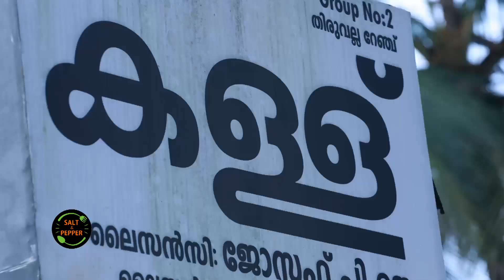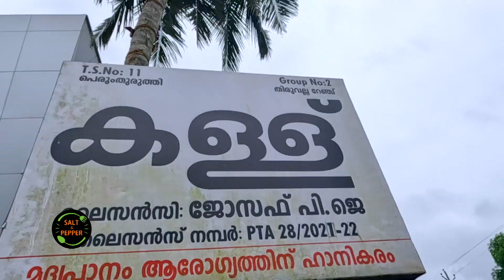EP 15 | Changanassery Perumthuruthy Toddy Shop | മനം നിറഞ്ഞ് ചങ്കത്തികൾ പെരുംതുരുത്തി ഷാപ്പിൽ